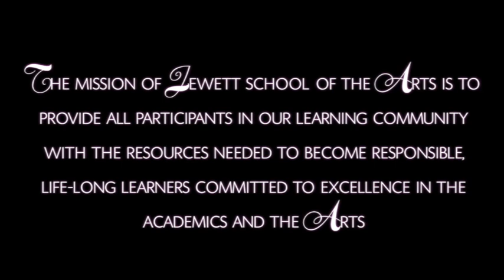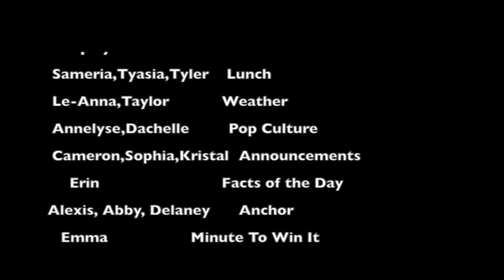JSATV - December 18, 2017